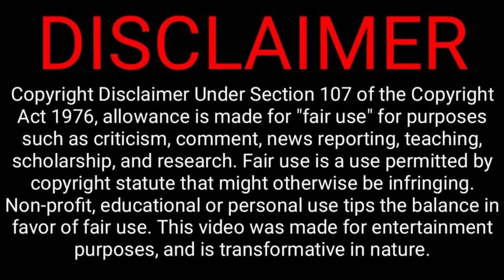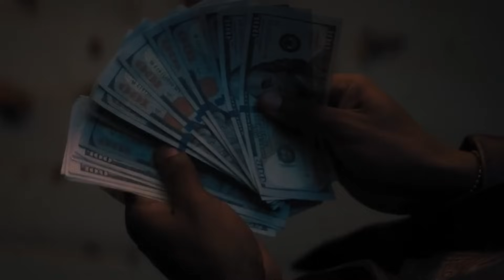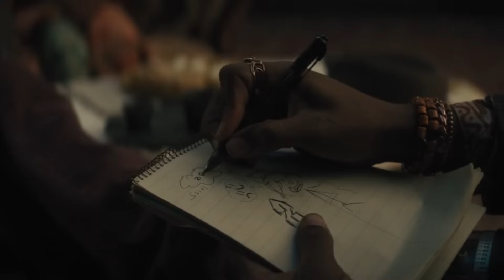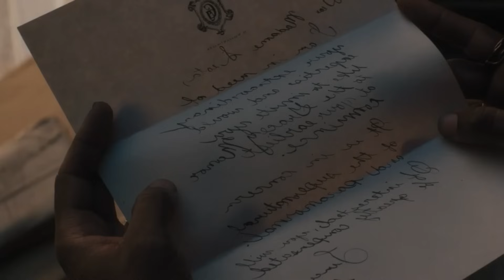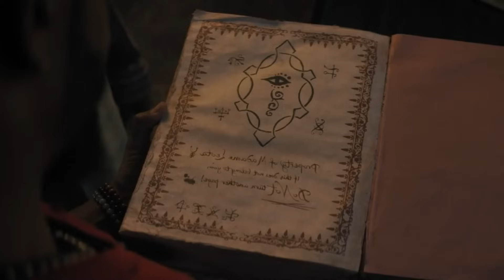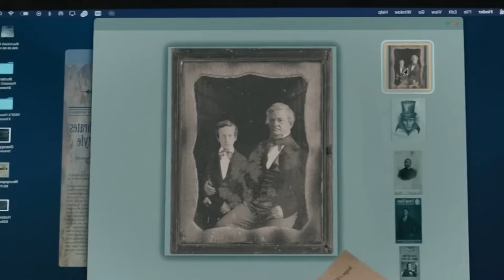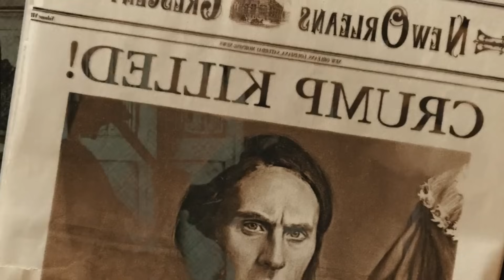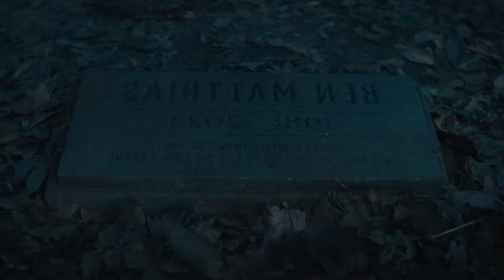சும்மா மிரட்டி விட்டாங்கடா பரமா! | Horror Movie Explained in Tamil | Reelcut